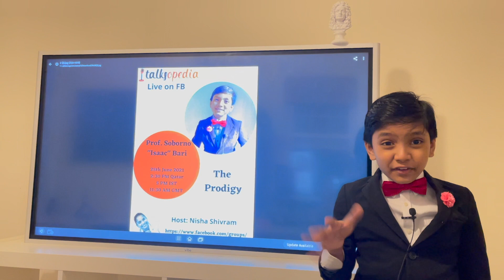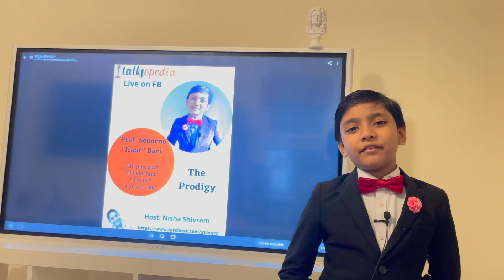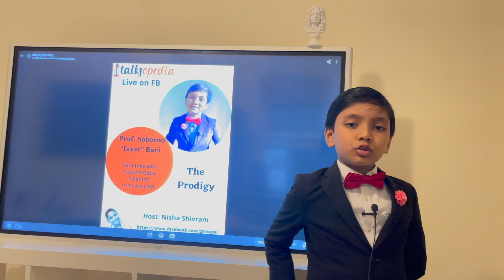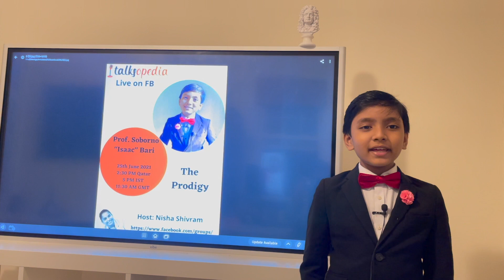Join Prof. Soborno Isaac in Qatar with Nisha Shivram | 25 June at 2:30 PM at Talksopedia